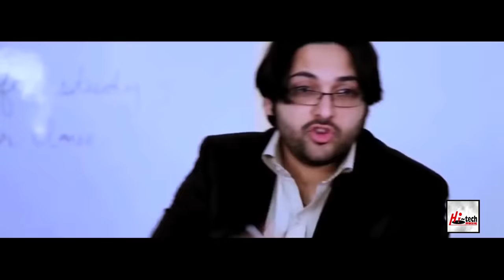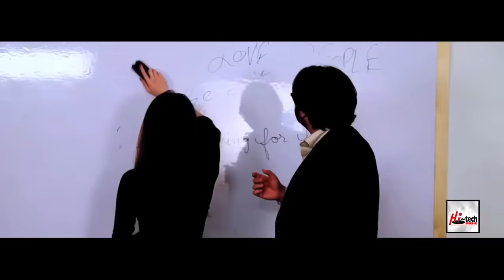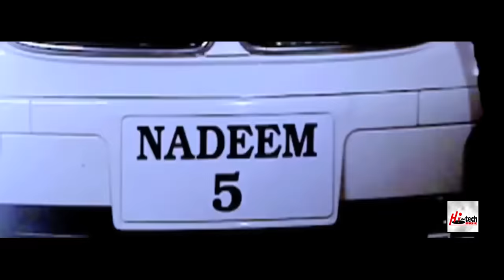GADDI TU MANGA DE - NADEEM ABBAS LUNEWALA - OFFICIAL VIDEO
SONG - GADDI TU MANGA DE,  LYRICS - MS ABID
SINGER - NADEEM ABBAS LUNEWALA
ALBUM - PARDESI DHOLA
MUSIC LABEL - HI-TECH MUSIC LTD